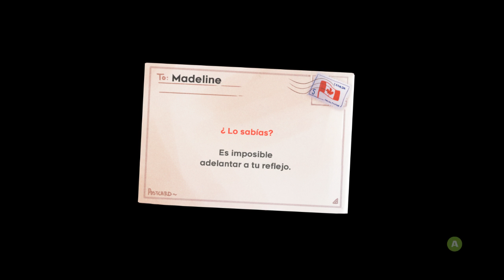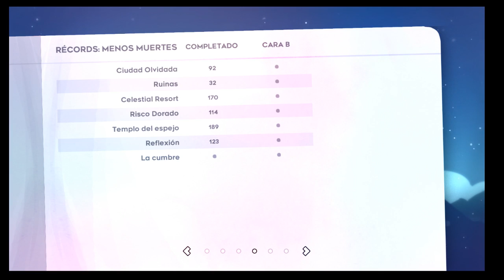Let's Play comentado. Celeste. Parte 5: En el fondo del océano